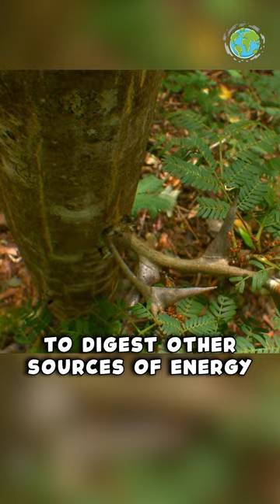The Most Toxic Relationship in Nature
Acacia plants and ants have what might be the most toxic relationship in nature. The plant provides ants with food and shelter but the ants get enslaved without even realizing it.